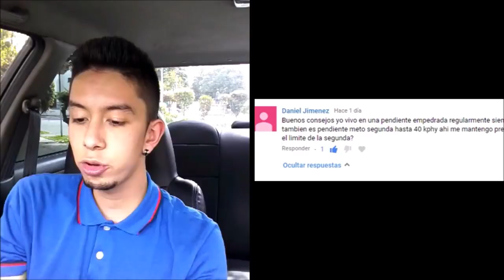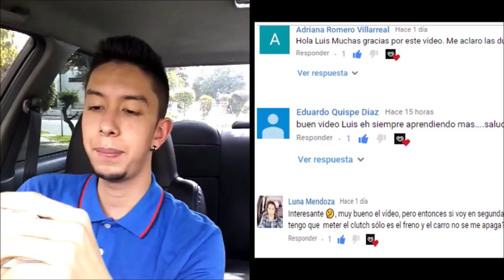Trucos de manejo. ¿Qué preguntan los nuevos conductores? (#4) Como conducir un auto.